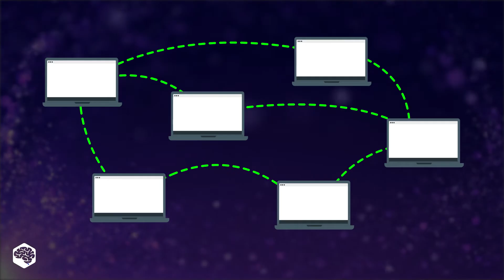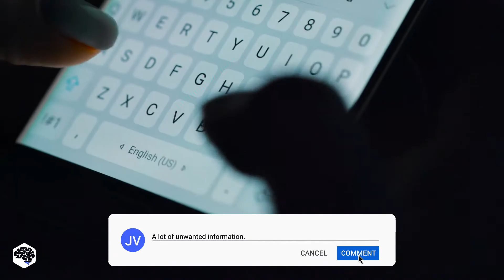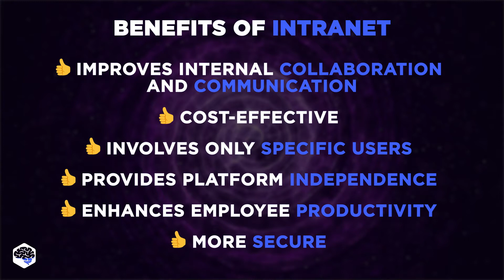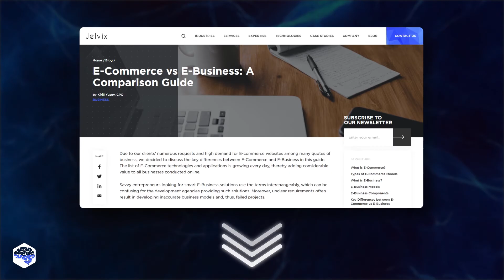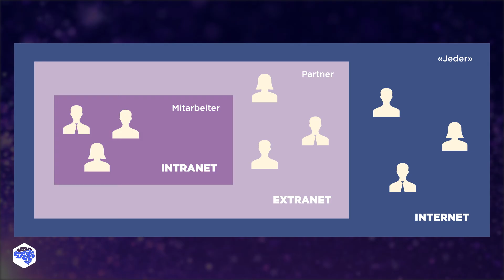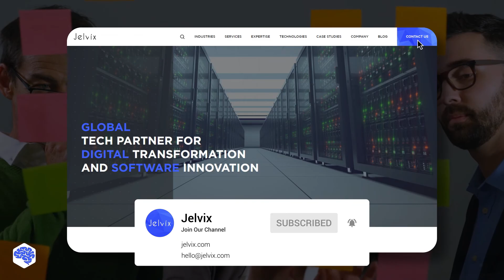Internet vs Intranet vs Extranet: Which is the best?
We are comparing intranet, internet, and extranet. First of all, we'll look at them from business perspective.

▶ TIME CODES:
00:00 Internet vs Intranet vs Extranet - what to choose?
00:32 What is Internet?
01:30 What is Intranet?
02:52 What is Extranet?
04:31 Key differences of extranet vs intranet vs internet
​05:29 Contact Jelvix

▶ About this video:
Internet is a global network with millions of computers interconnected to communicate with each other and share information.

Intranet is a private, secure network used by employees for internal communication and information sharing within a company or organization.

Extranet is a private, secure network aimed at sharing business information with partners, suppliers, current and potential customers, vendors, and other businesses.